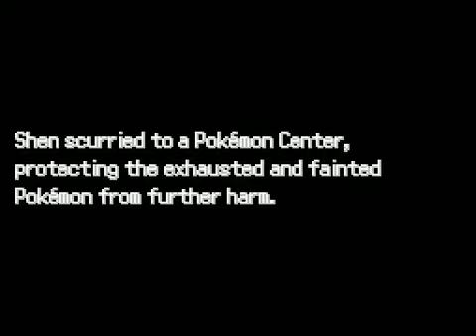Pokemon Chaos Lets Play Episode 4 | VS PEARL - HEADBUTT.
From the thumbnail, you can see how well this battle went :\